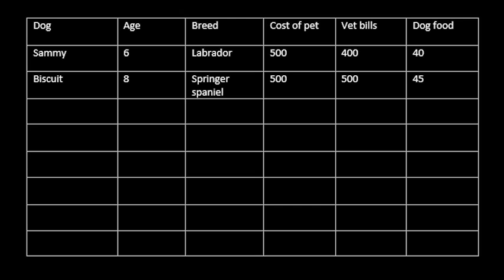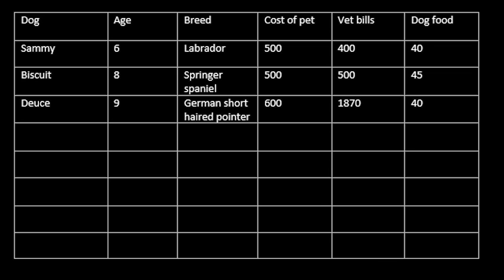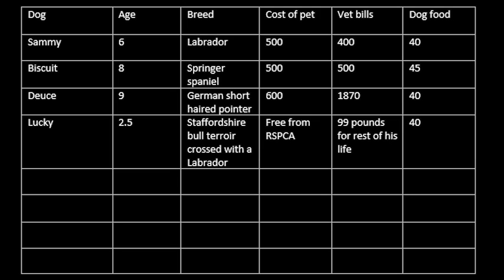Documentary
Documentary made for De Montfort University coursework